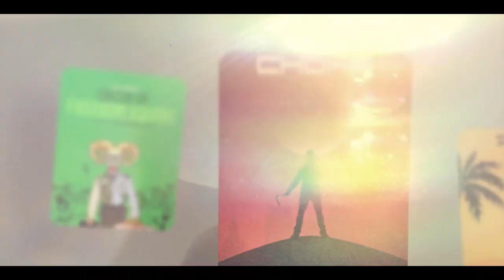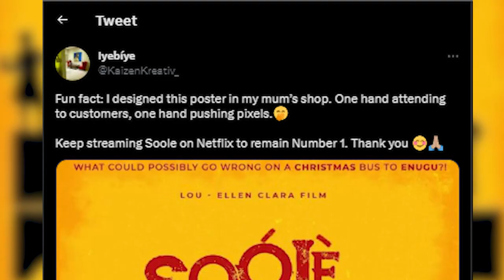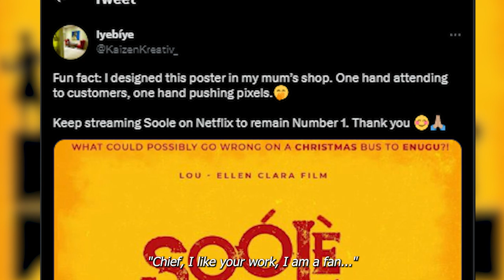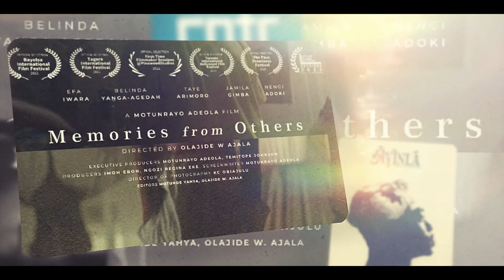The (CANNES) Award-winning Poster Designer and Illustrator - Iyebíye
Iyebíye Adeitan, is a CANNES award-winning poster designer and illustrator, who fell in love with the art of pencil and painting drawing as a child, and now became an international designer and illustrator.

Iyebíye has worked on most movies on the Nigerian big screen as well as those that have made it to the international market and awards. He has worked on major music projects as well, designing the covers and artworks as well as fan poster designs.

Opening - 00:00
Montage - 00:24
Portfolio - 00:37
Introduction - 00:48
How it all started - 01:06
Making 'Ayinla" poster - 04:34
Works so far - 06:36
Portfolio - 08:45
Making "Soole" poster - 08:54
Making Brymo's "Theta" album cover - 10:58
Portfolio - 16:39
Awards & Nomination - 16:50
Word to the up-and-coming - 19:46

webiste: biyeofdesign.gfx.work